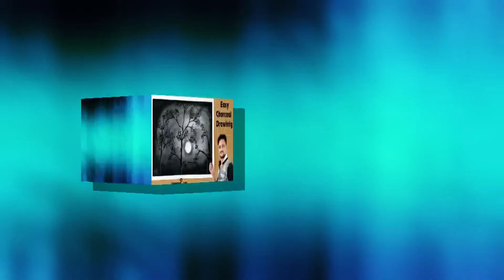How to Draw Dark Forest with Moonlight step by step with charcoal pencil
|| If you interested in buying materials then click on link--

1.  COLOURS

2. BRUSHES

3.  Artist Easel Stand (Painting stand)

5.  POSTER COLOR

6- FABBER CASTELL PENCIL